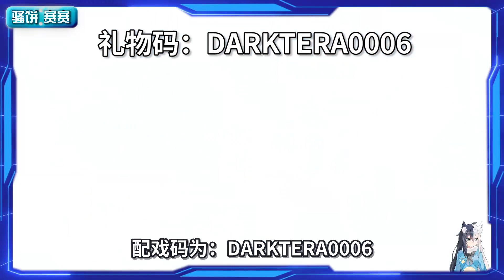【宝可梦朱紫】恶太晶属性喷火龙 配信礼物领取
恶太晶属性喷火龙礼物配信码：DARKTERA0006
Switch游戏《宝可梦朱紫》
领取时限：2023年9月1日早上截止